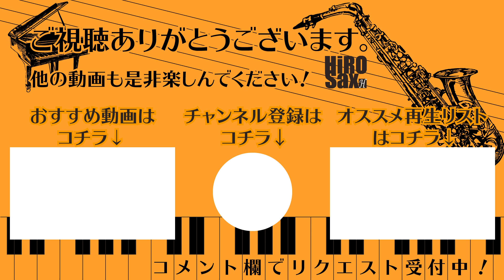【サックスで吹いてみたシリーズ】Mela! 緑黄色社会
緑黄色社会さんの「Mela!」です。
ダリヤ「パルティ カラーリングミルク」のCMソングです。
メンバー全員で共作した曲で、とても明るく楽しい曲になっています。

カラオケはカラオケ完全再現CH【by 碧空の法則】様の
素敵な伴奏を使用させていただきました。

カラオケ完全再現CH【by 碧空の法則】様
【ほぼ原曲】Mela! - カラオケ（緑黄色社会）【再現度No.1】

素材：Pixabay

【HiRO Saxプロフィール】
幼少からピアノを始め、サックスには高校吹奏楽部で出会う。
クラシックサックス専攻で音楽大学へ進学、卒業。
学生時より中学・高校の吹奏楽部にサックスレッスン・バンドレッスンを行う。
現在、サックスプレーヤーとして活動すると共に、サックス講師としても活動中。